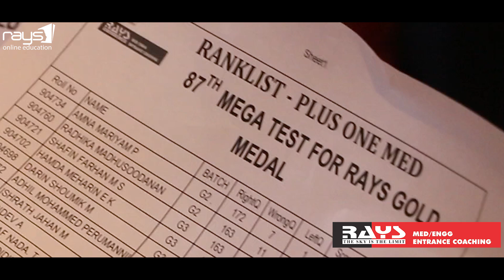HIGHLIGHTS കാണാം | ഇവർ തയാറെടുക്കുകയാണ് RAYS MEGA TEST & PRIZE DISTRIBUTION HIGHLIGHTS | NEET 2022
TIPS FOR NEET JEE EXAM
Crash Course

JEE 2021 | NEET 2021 | NEET 2020 | JEE 2022
 NEET EXAM KERALA | JEE EXAM KERALA